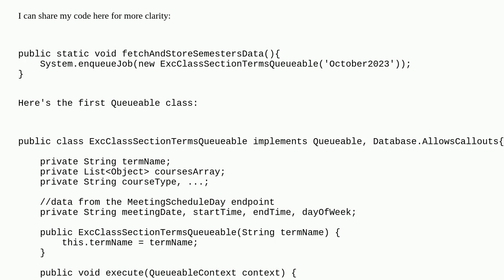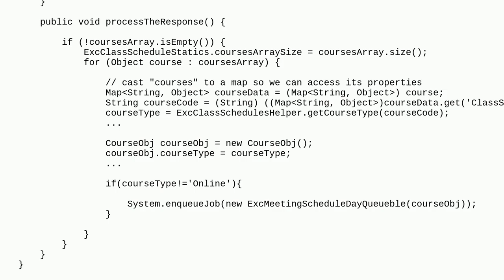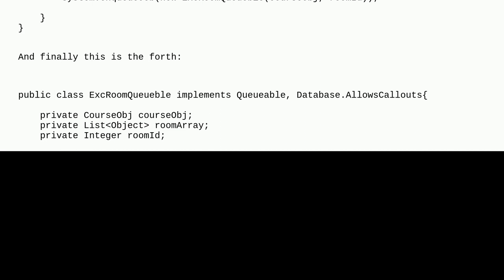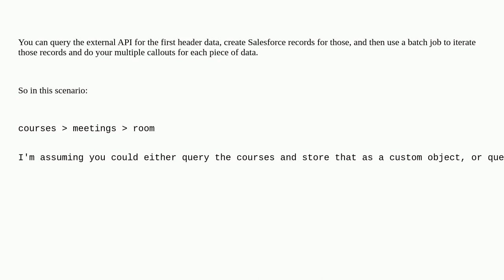Salesforce: Making a lot of chained API calls in Apex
Making a lot of chained API calls in Apex

A special thanks goes out to the awesome community

  queueable-apex callout apex